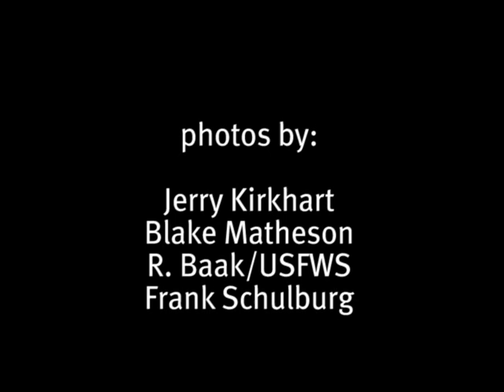California birds and global warming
Birds are personal. Audubon California Executive Director Brigid McCormack talks about one of her favorite birds and what the organization is doing to protect it and many others from the effects of global warming.